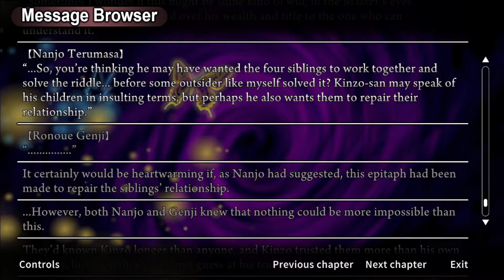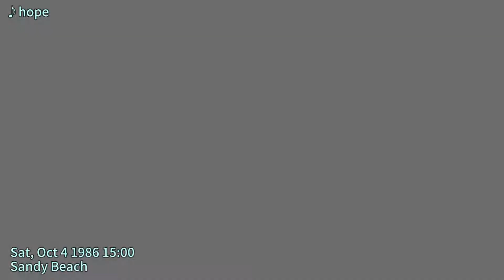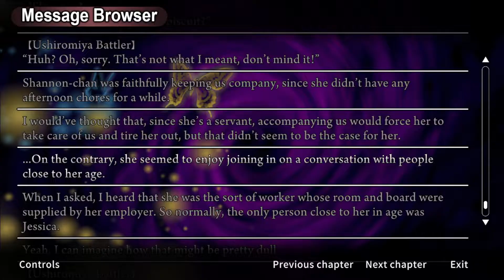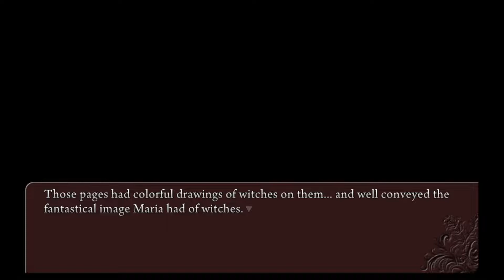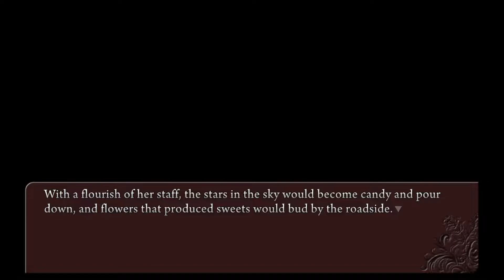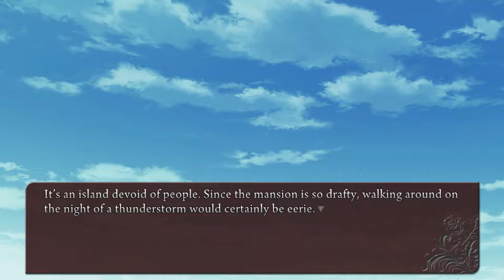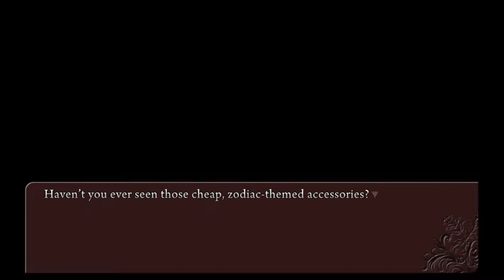Umineko When They Cry Part 12: The Witch is Real; No Joke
It's Beatrice's epitaph, but it's Battler and the such attempting to solve the riddle of it.